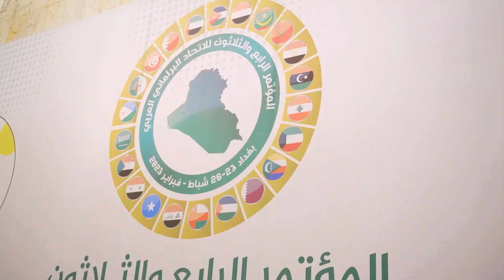جانب من المؤتمر الرابع والثلاثين للاتحاد البرلماني العربي